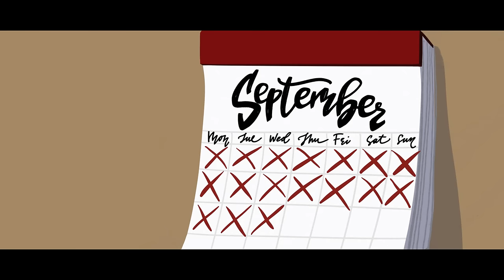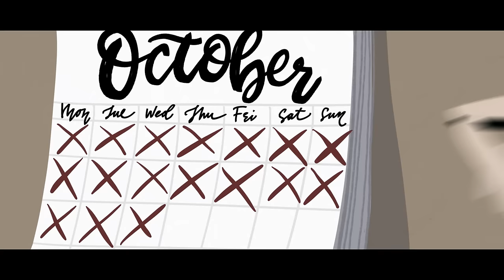ROUTINE | Animation short film 2017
Made by Valeria Dakhovich (Molchanova)
Advisor - dr hab. Bartosz Posacki
Sound - David Dakhovich, Valeria Dakhovich (Molchanova)
Rotoscope reference - Leksii Drubych, Valeria Dakhovich (Molchanova)
Programs: Adobe Photoshop, Adobe Affter Effects, Adobe Premiere Pro, Procreate App.
Instytut Sztuki UO,
Opole 2017

This animation is about a young man trapped in a daily routine where every single day is so very similar to the previous one. There are no happiness, satisfaction and love for a long time in his life because of such a routine days, weeks, months and even years.
One day, his ordinary life has taken on a visible form. The routine has looked like a strange monster that is daily growing. His arms and legs are getting longer and sight is getting more threatening. The immutability of the young man’s life caused monster to grow fast with every day of his life. The monster has been always beside a tired man and did not leave him even for a single moment. Even more, this routine has began to control man’s life and now it’s too late - there is no chance to change something ...

Every one of us has probably had that kind of routine days. It depends on our patience, strength and decisions if we want to withstand the effect of this problem and change something in our lives.